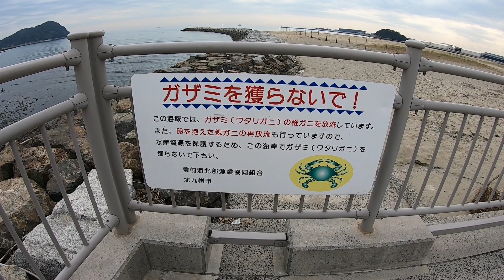【北九州ガサガサ】汽水域ガサガサ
汽水域でガサガサしました。

みなさんこんにちわ😄DK CLOVERと言います☘️
このチャンネルではガサガサやシュノーケリングで水辺の生物を観察しています🦀その他キャンプや車中泊もあり⛺
おじさんの冒険に是非付き合ってください🌎